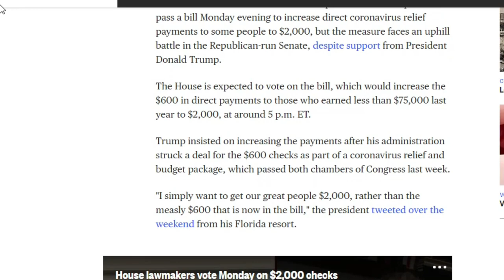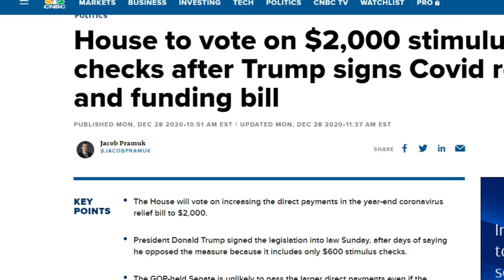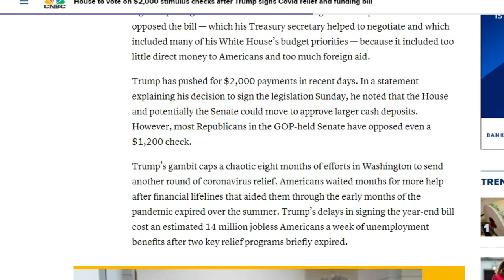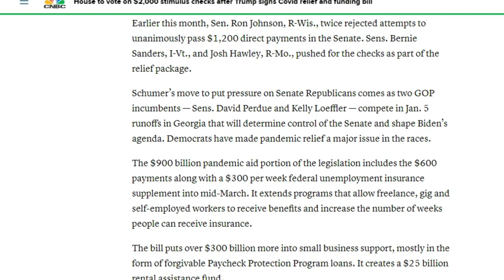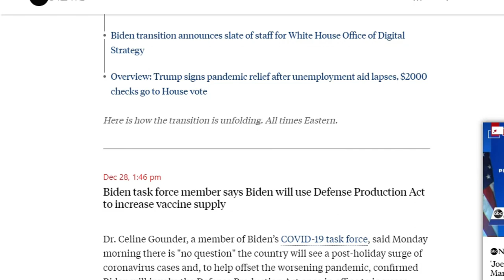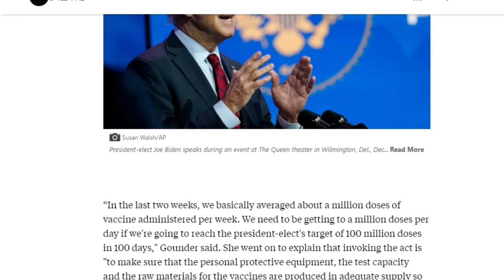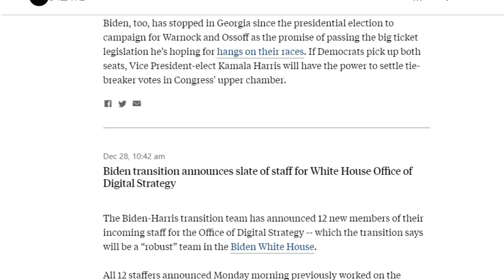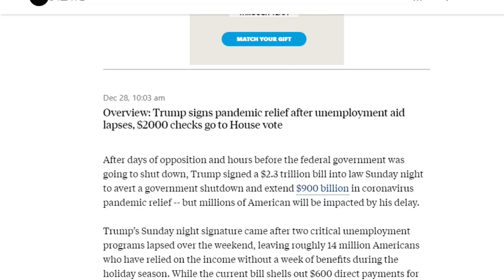JUST CONFIRMED NOW! House Passes $2,000 Stimulus Checks! NEW SECOND STIMULUS CHECK UPDATE! [12-28]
Here is your second stimulus check update and stimulus package on the 2nd stimulus check update for December 28 - where's my stimulus check?

 Stimulus Check FAQs ($600 vs $2000 Checks).
08:17 Unemployment FAQ (PEUC, PUA, Boost).
0:06 EIDL Grant ($1,000-10,000 FREE).
2:37 PPP Round #1 and Round #2.
4:06 Rental Relief Assistance.
7:55 Mortgage and Student Loan Forbearance.

Stimulus Check FAQ:
If you received an overpayment of stimulus money, you can keep it per the IRS.
Dead individuals do not qualify for a stimulus check.
When will stimulus checks come? By January 22, 2021. Direct deposits by January 4-6.
Will the stimulus checks be $600 or $2,000? For now, $600. They might get AMENDED to $2,000 which means we'd get an additional $1,400. This will not delay getting the $600.
Will stimulus checks be garnished for debts or child support? No.
I got a phone call or text to get my stimulus check faster. That's a scam!
How do you change your direct deposit info for stimulus checks? You can't. You will get a mailed check. IF you've moved, go to USPS.gov and file a change my address form.
Dependents do NOT qualify if they are 17 or older.
Adult dependents do not qualify.

Unemployment FAQ:
No retroactive pay.
11 weeks of more pay.
$300 per week as a boost.
$100 per week as an additional boost if you're a mixed-worker.

EIDL FAQ:
How to get the full $10,000.
How to get the $1,000 grant.
This is NOT a loan. It's a grant.

PPP FAQ:
First draw available again.
Second draw if income has fallen 25%.
The PPP is tax deductible (this is a double tax benefit).

Rent Relief FAQ:
Eviction Moratorium January 31, 2021. Biden may extend.
Can SSI, SSDI, VA, and RailRoad Retirement get Rent Assistance? Yes, no bearing what other support you get.
Must prove hardship: could be a late utility bill.

Mortgage Forbearance FAQ
NO Changes.
Fannie/Freddie (Conventional) Foreclosure ban through Jan 31.
Mortgage forbearance on single family still possible for 120 days AFTER pandemic/National Emergency Ends.

Student Loan Forbearance FAQ
 NO Changes.
 Deferment through January 31, 2021. That’s all we have now.

Steve Mnuchin, Nancy Pelosi, Donald Trump, Mitch McConnell, Chuck Schumer, and Kevin McCarthy have finally managed to get the $900 billion dollar stimulus package agreed upon. This is a smaller stimulus check bill than the Cares Act, but it’s very much needed.

This video provides an update on stimulus check distribution, stimulus check deposits and mailing, stimulus check timing, unemployment support help, EIDL stimulus help, renter relief help, rental relief help, state-run rental relief programs, unemployment programs, restaurant support, PPP support, first draw of PPP money, second draw of PPP money, forgivable loan, unemployment funding and timing, stimulus package 2, second stimulus check. Third stimulus check. Third stimulus check package. January stimulus check package. Biden stimulus check package. State and local stimulus. 13-3 Federal Reserve Programs. Stimulus check update as of Monday 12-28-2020. The Second Stimulus check should arrive via direct deposit the week of December 28, 2020. Possibly December 30, 2020. Foreign aid spending in new stimulus bill. Stimulus checks instead of foreign aid. Pork in bill. Slush funds in new stimulus bill. Omnibus.